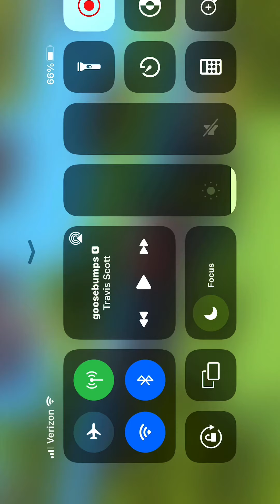Thank you for 500 subscribers!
Thanks so muchb